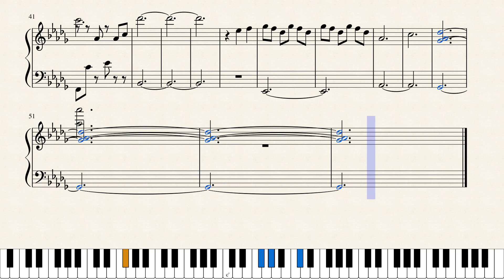Kujikesou ni Naru Watashi wo Sasaete Kudasai - Your Lie in April - Piano Transcription + Sheet Music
Kujikesou ni Naru Watashi wo Sasaete Kudasai from Your Lie in April / Shigatsu wa Kimi no Uso OST. Composed by Masaru Yokoyama, transcribed for a piano solo performance. Google Translate translates the title to be: "Please sustain me that will make you run down." Ok. Enjoy! :)